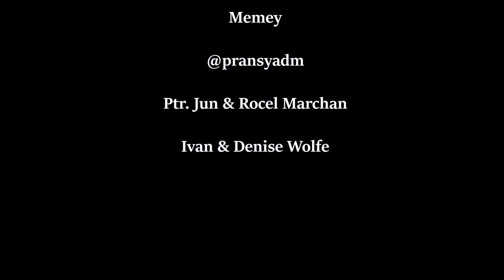American proposes to Filipina girlfriend // The Shoebox Love Story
We went to UP Diliman to see the sunflowers and to have some pictures taken. Prior to this official engagement proposal, Ty had asked my father for my  hand in marriage. We have also been talking about getting married a few months later after Ty got back from his first visit.
His dad came to the Philippines to do the “pamamanhikan” (It is a Filipino tradition where the groom’s family comes to the home of the bride to meet the family and to ask the bride’s parents’ permission to wed the affianced pair. It is to show respect and honor for the bride’s parents before getting married.)
We held an engagement party, that same week we got officially engaged and invited my relatives and a few friends. We were married in October that same year.

Credits:

Photographer: Francia Marchan, find her on IG: @pransya.dm
IT and Youtube Consultant: Marvin Quemado @marvinquemado